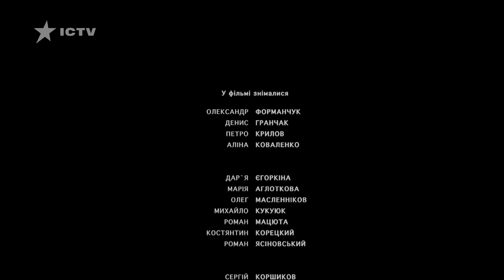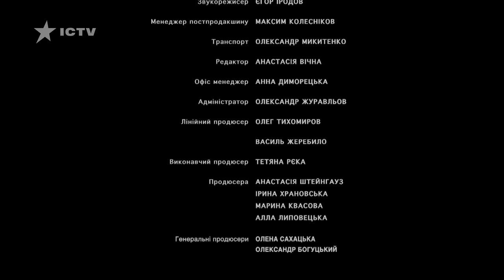ДУЖЕ НАПРУЖЕНИЙ БОЙОВИК. Серіал В полоні у перевертня 1–2 серії. УКРАЇНСЬКЕ КІНО. СЕРІАЛИ 2022. ICTV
Український серіал В полоні у перевертня 1–2 серії розповість про пригоди трьох вірних друзів, які разом пройшли через безліч негараздів.

Герой бойовика 2022 Олексій потрапив у халепу. Чоловік вирішив покращити своє фінансове становище, проте зв’язався не з тими людьми. Льоха мріяв про власний бізнес – відкрити тартак і займатися улюбленою справою. Однак палиці в колеса йому вставив банк, який відмовився давати Олексію кредит на справу. Тоді герой новинки кіно вирішив піти на ризик і заручитися підтримкою місцевого авторитета Гамули. У серіалі В полоні у перевертня 1–2 серії він погодився позичити гроші майбутньому підприємцю. Нарешті Олексій тримав у руках заповітну мрію – документи на лісопильну. Однак з цього моменту починаються його випробування. Що пішло не так? Серіал 2022 України дасть відповідь.

Чим шантажує Олексія Гамула? І чи можуть товариші героя – Стас та Юра – допомогти другу розв’язати всі проблеми? Подробиці покаже бойовик 2022 – дивіться онлайн серіал В полоні у перевертня 1–2 серії на YouTube-каналі Українське кіно.

Актори серіалу В полоні у перевертня: Денис Гранчак, Олександр Форманчук, Петро Крилов, Аліна Коваленко, Марія Аглоткова, Дар’я Єгоркіна, Олег Масленніков, Михайло Кукуюк, Роман Мацюта, Костянтин Корецький, Роман Ясіновський
Сценаристи: Євген Григоренко, Леся Волошин
Режисер: Віталій Ващенко
Продюсери: Анастасія Штейнгауз, Iрина Храновська, Марина Квасова, Алла Липовецька, Олена Сахацька, Олександр Богуцький

1 серія – 00:00:00
2 серія – 00:40:57